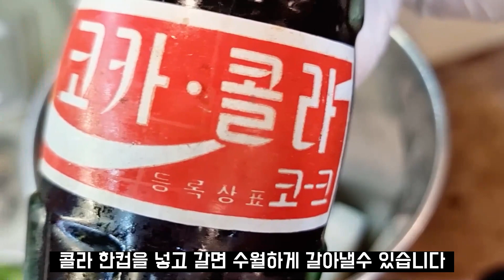이집도 돼지갈비 팔다가 갈비찜으로 승부났대요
👆조아요 눌러주기😄

레시피
돼지갈비찜용 2Kg
생강편 2~3개
감자 4~5개(중간크기)
당근 1/3개
양파 1개
대파 1대
청양고추 3개
사과 1/2
배 1/2개
무 1/2개
콜라 1컵
미림 1/2컵
진간장 1컵
물 3컵
다진마늘 3큰술
생강 1큰술
후추 1/2큰술
카라멜색소(선택) 1/2큰술
설탕 1/2~2/3큰술
미원(msg) 1/2큰술

안녕하세요 조성환(썰맨) 입니다.
한국의 음식을 쉽고 재미있게 알려드리는 컨텐츠를 제작하고 있습니다
오늘은 돼지갈비찜을 만들겠습니다
돼지갈비는 2kg 입니다 물에 설탕 1큰술을 넣고 핏물을 한시간
정도 빼주세요 핏물뺀 돼지갈비는 흐르는 물에 세척후
끓는물에 설탕 2큰술과 생강 2~3조각을 넣고 물이끓은후 5분간 한번더
끓여주세요
양파와 사과 배와 무를 콜라한컵으로 믹서기에 갈아서
양념장에 넣고 섞어주신후
한번 데쳐낸 갈비찜에 양념을 넣고 15분간 끓인후
준비해 놓았던 감자 양파 당근을 넣고 10~15분간 뚜껑을 덮고
한번 더끓여준뒤 두겅을 열고 대파를 넣은후 원하는 점도까지 중약불로
졸여주시면 됩니다.
바로 드시는것보다 하루 숙성시킨후에 드시면 양념이 잘베어들고
훨씬더 맛있습니다.

경기도 고양시 덕양구 용두로47번길 126 (용두동)
126, Yongdu-ro 47beon-gil, Deogyang-gu, Goyang-si, Gyeonggi-do, Republic of Korea

Hello, I'm Cho Sung Hwan (Ssulman).
We are producing contents that inform Korean food easily and interestingly.
I will respond promptly to your request